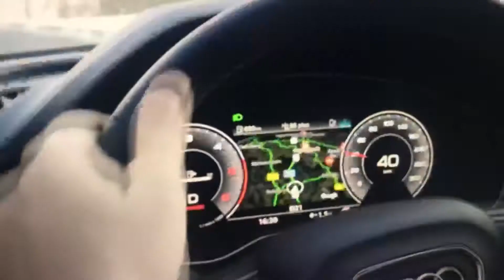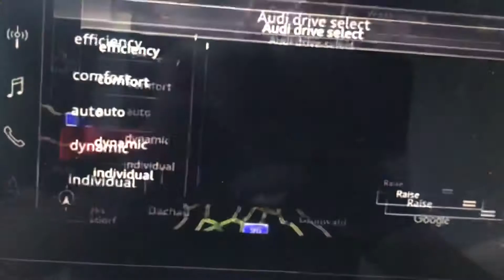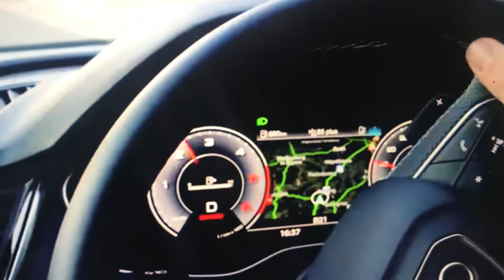Audi Q5 Sportback-Niceluxury proovisõit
Song: Depeche Mode -“Enjoy The Silence”
Niceluxury suundus palaval suveperioodil hoopiski, tagasi talveaega, et avastada uue kupeemaasturi parimad omadused, uue loo kangelaseks  on tuliuus  Q5 Sportback!